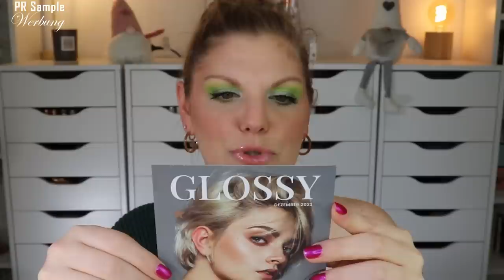WOW! Glossybox Dezember 2022 | Wishful Moments | Unboxing & Verlosung | Claudis Welt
Bei der Glossybox im dezember ist das Motto "Wishful Moments".
Dazu kommen wirklich coole Produkte in einer schönen Keksdose zu uns.

00:00 Infos zur
02:00 Das Motto
03:06 Wunsch-Gutschein
03:30 le mini macaron Foot Mask
04:18 Dr. Bronner Hand-Hygienespray
04:43 Doctors Cosmeceutical Photo Face
06:24 Kneipp Cremebad Nur eine Kleinigkeit
07:22 pixi Glow Tonic
07:52 Skindivision Lashed Up Mascara
09:10 Elemis Pro-Collagen Marine Cream
09:35 Mein Fazit

♡ Schreibe mir einen lieben Kommentar unter dieses Video mit MOMENTS

Liebe Grüße
Claudi